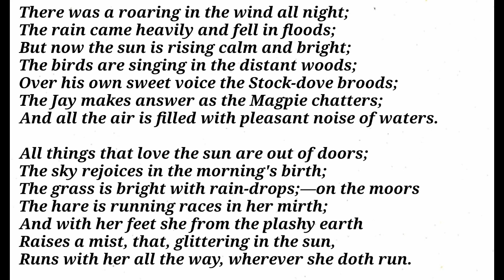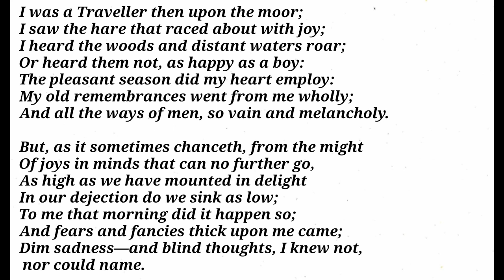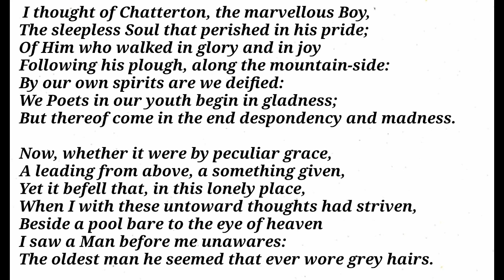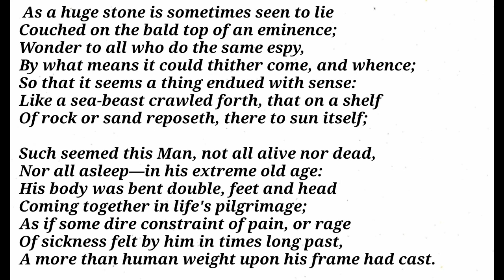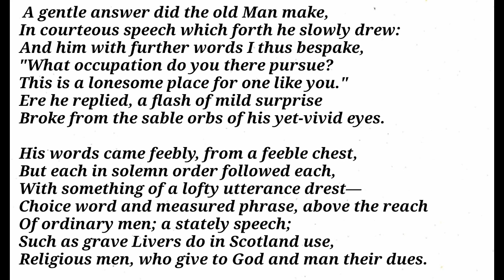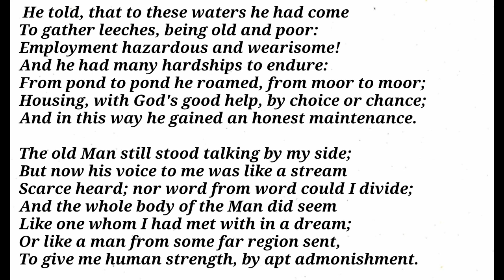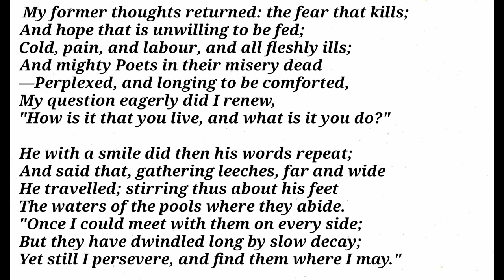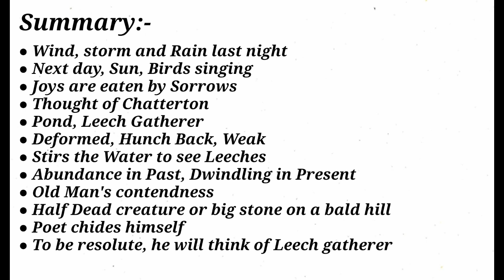Leech Gatherer | Resolution and Independence by William Wordsworth